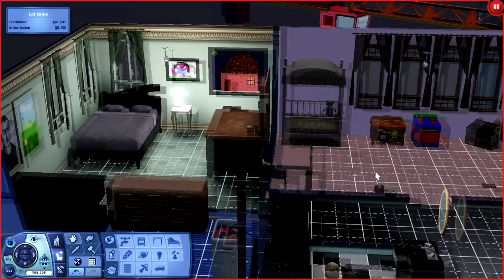Let's Play The Sims 3 Ambitions and Late Night - Part 106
Maya gets her own room and Johnny advances his relationship with Tiara.

***If you are interested in joining my LP forum and discussing anything LP related or otherwise then head over Everyone is welcome***